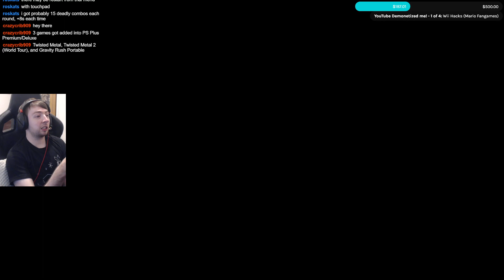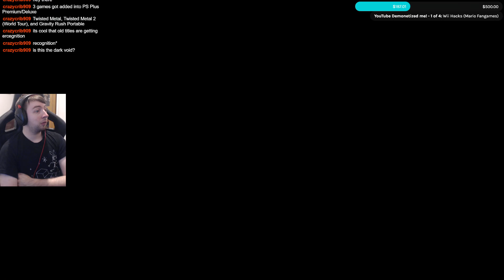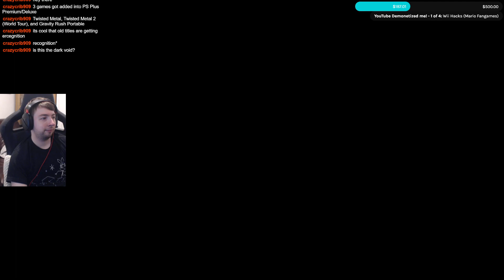Final Fantasy 16 PS5 Gameplay Walkthrough - Part 32: Drake's Spine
Welcome to Final Fantasy 16 PS5 Gameplay Walkthrough! A new Final Fantasy game is a special treat, and Final Fantasy XVI is no different! Developed by some of the same names of Final Fantasy XIV, I think it's clear Final Fantasy 16 will be something new and something incredible.

The first fully fledged Action RPG in the mainline Final Fantasy series. Clive Rosfield is on a mission to free mankind from its fate, and must use the Eikonic powers at his disposal to overcome every obstacle his enemies lay before him.

Sarah Essex
TARDIS Type40
WrathChild1995
Luke Seymour
Melvin Winthagen
Kyjbuzz
Luminent Gamer
Jaiette
Sevfora
William Michael Hall
Mr Perfect